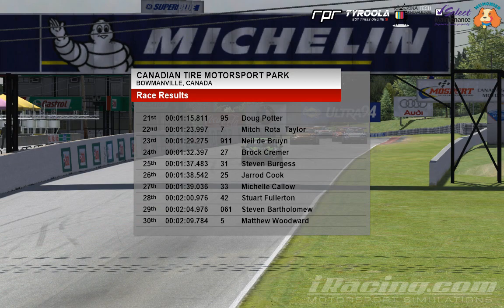RPR - S12 - R6 - Mosport - Porsche 911 GT3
If you fancy joining us check out Red Pepper Racing on iRacing.